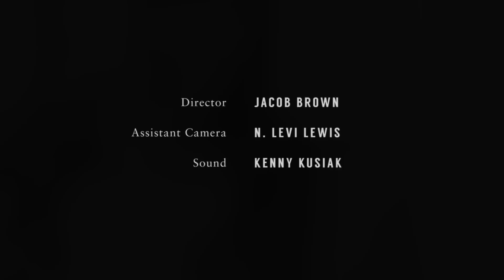Speedy Ortiz Goes Acoustic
Speedy Ortiz plays the first acoustic version of their song, “The Graduates,” off their new album, Foil Deer.

Directed by Jacob Brown